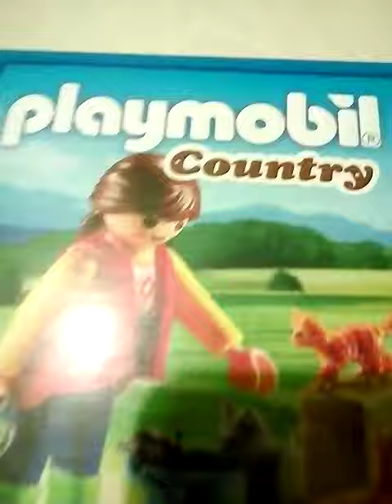Mes nouveau playmobil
Salut tout le monde j'ai les nouveaux Playmobil ça s'appelle Playmobil country donc si vous voulez le commander vous taper Playmobil country avec des chats normalement ça marche donc je vous souhaite un bon visionnage bonne vidéo abonnez-vous likez partagez bye